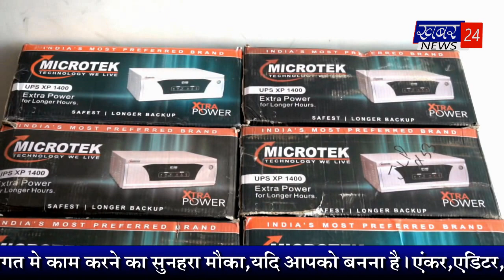आपणी सिटी बुलेटिन by 25.11.2021